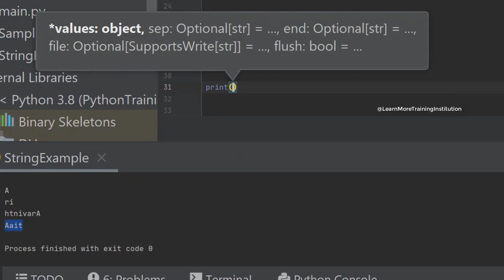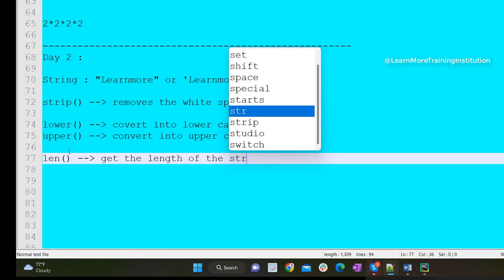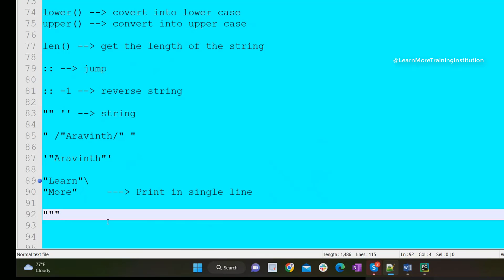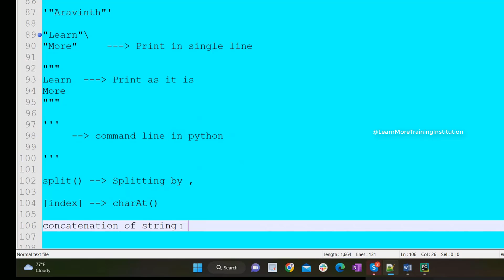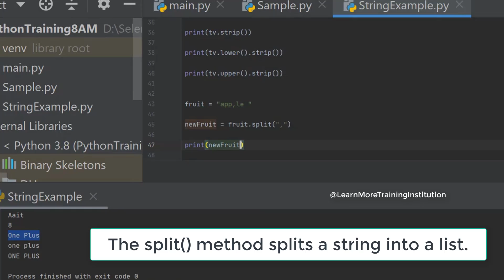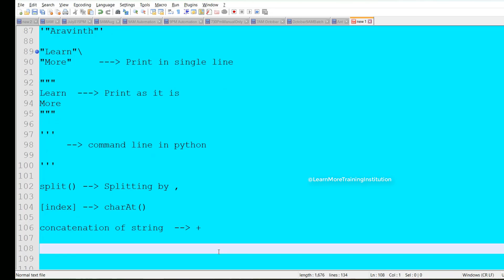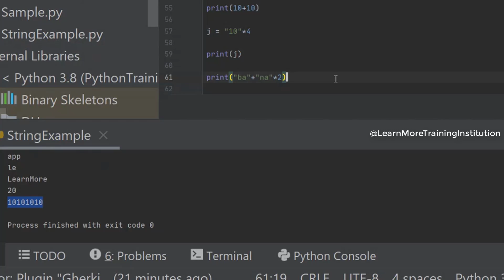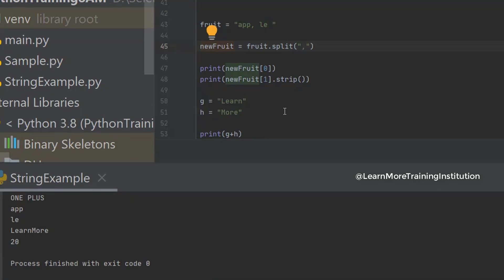Session 5 Different inbuild Methods available in String of Python |Learn Python from Basics in Tamil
Be a part of LearnMore to learn more and earn more

What are the different inbuild methods available in python ?

Checkout the other Python Sessions : (Form Basics )